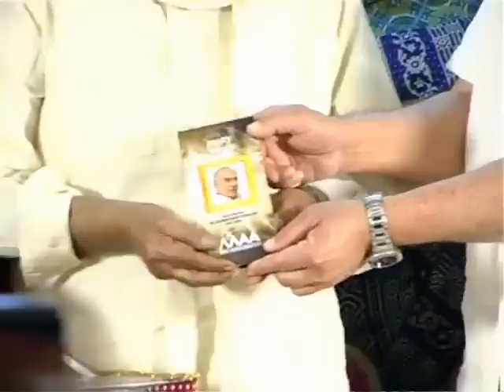Movie Artist Association Diary Launch